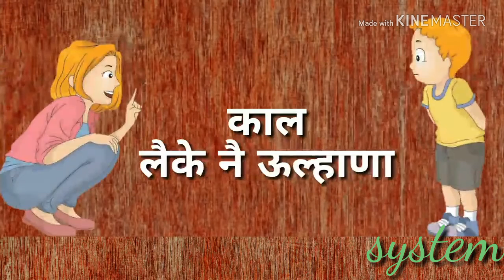Meri maa ke aage